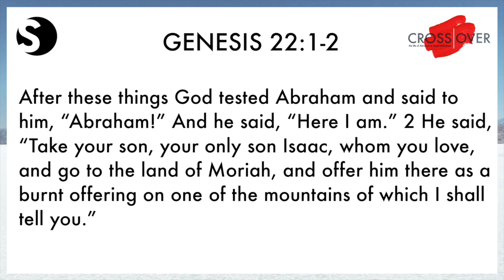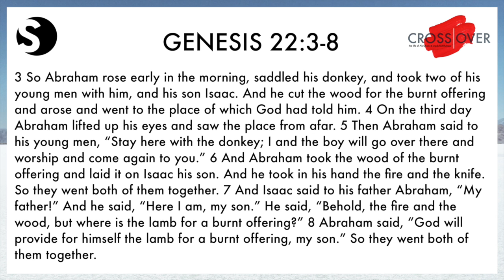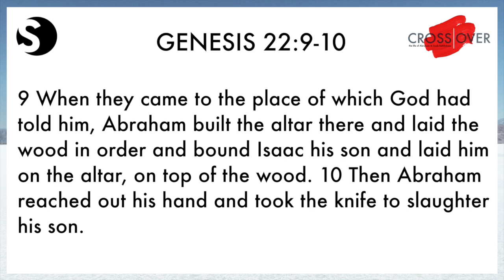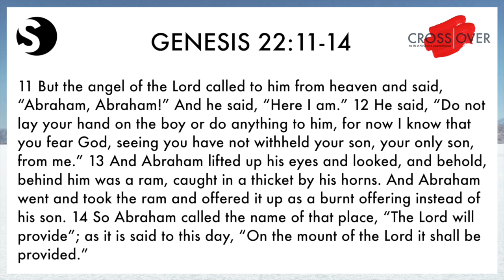Authentication Process - Genesis 22:1-18 - Cross Over - 4/14/19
Authentication of our faith is not demonstrated by the fervor of our prayers, the emotionalism of our worship, or the intensity of our witness. There is only one way to authenticate our faith: Obedience. When God gives a command, do we carry it out? Do we obey Him even when it makes no sense? If we say we love Him, we will obey Him, no matter what. Our life is best lived when God has no rival & we’re obedient, but what gets in the way of obedience? Idols, and loving them more than God. It's impossible to love God more out of sheer will. The only way to pull us from our idols is for God to authenticate His love and faithfulness for us.